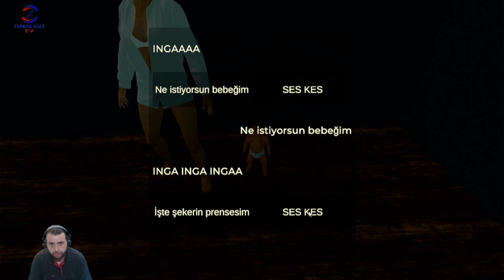MARKETİ BÜYÜTTÜM (POMPACI SİMULATOR 2) BÖLÜM 7